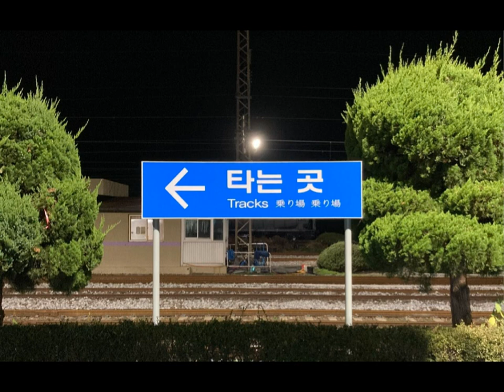새벽기차 - 다섯손가락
색소폰 : 야마하 알토색소폰 YAS-62
마우스피스 : 반도린 블루점보자바 A45(신형)
리드 : 반도린자바 2½호
반주기 : 엘프909
key : F(Eb 알토색소폰)
촬영 : Samsung Galaxy Note 8